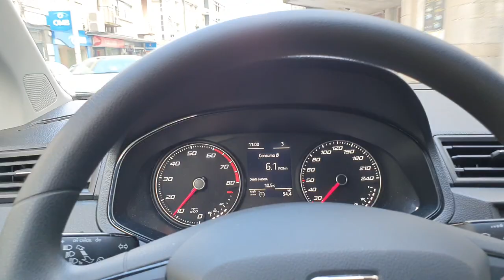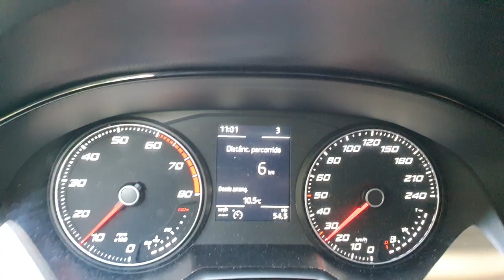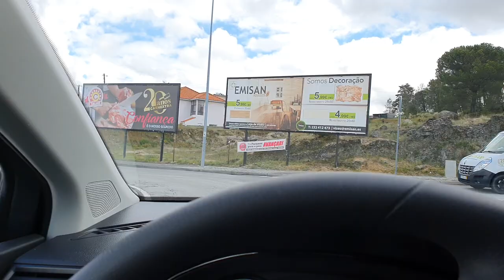MANGUALDE, Portugal. Conhecendo as redondezas.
Pequeno vídeo mostrando o trajeto da casa temporária do GG em Mourilhe até Mangualde em Portugal. Lugar tranquilo, mas com muitas indústrias, empregos e boa infra-estrutura.